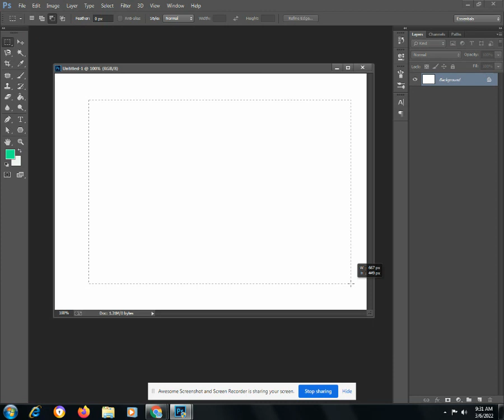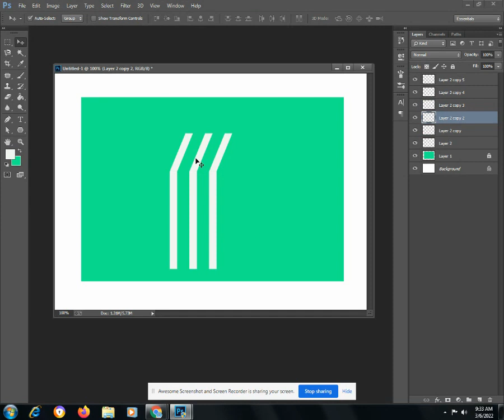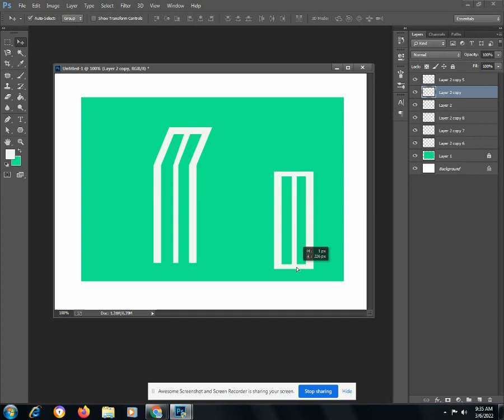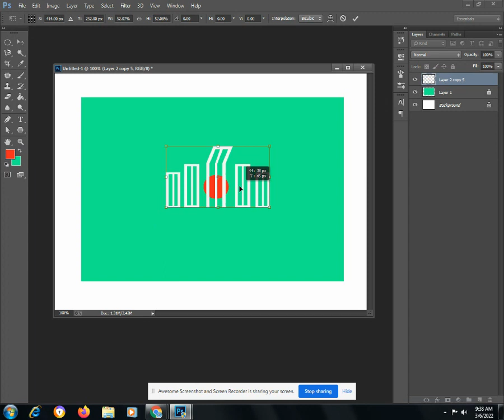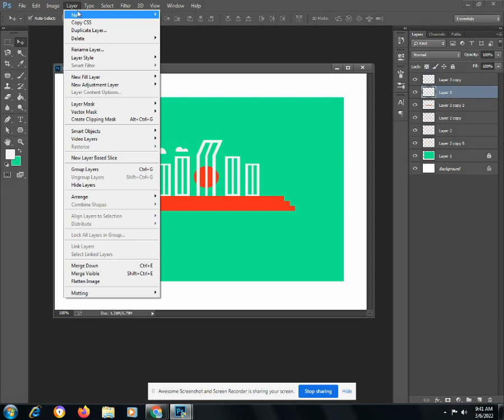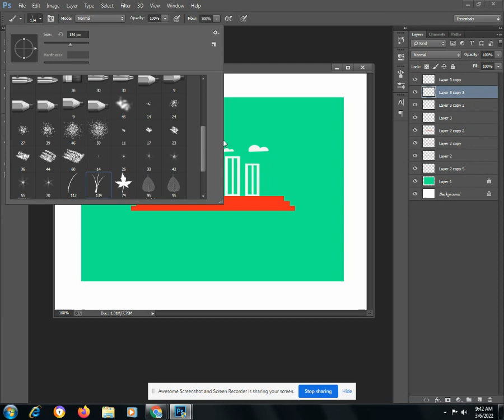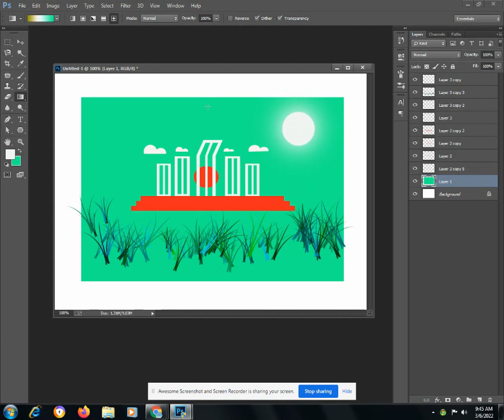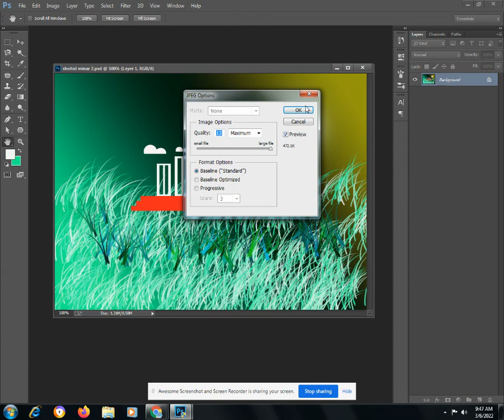How to Create Shohid Minar with adobe photoshop